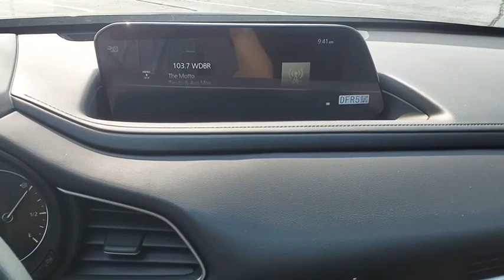2023 Mazda CX-30 LN12625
2023 Mazda CX-30 2.5 S